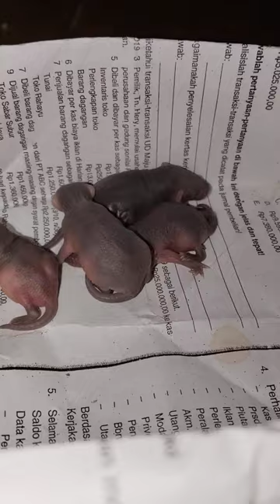HEWAN APA INI?